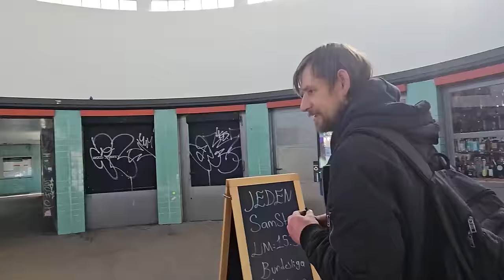NOWY PROBLEM ze ZDROWIEM IROKEZA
!1
⭐Najbardziej niedoceniona PLAYLISTA na JtO